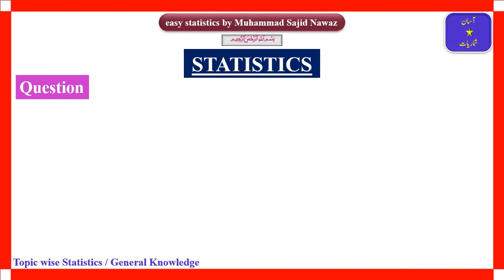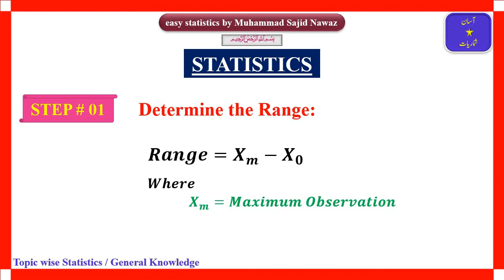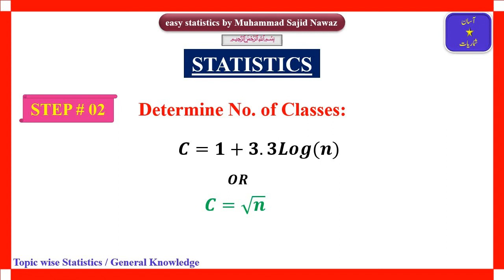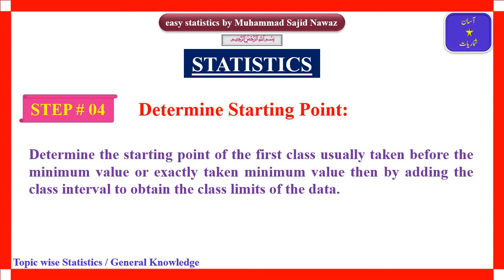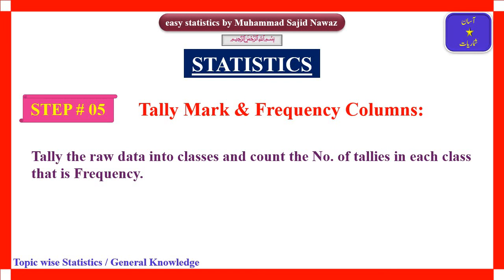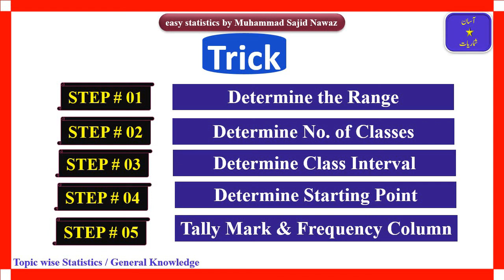Representation of data | How many steps to construct Continuous Frequency distribution | Part - 03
Five steps to construct continuous frequency distribution are discussed briefly.

⭕ Watch video of discrete frequency distribution

⭕ Watch Video of frequency distribution types with detail

Thanks